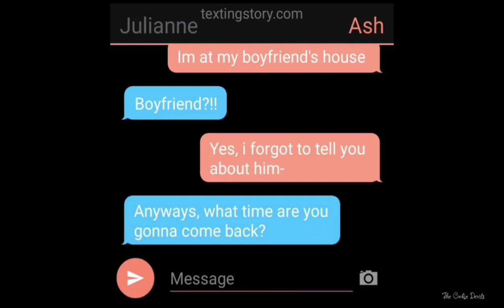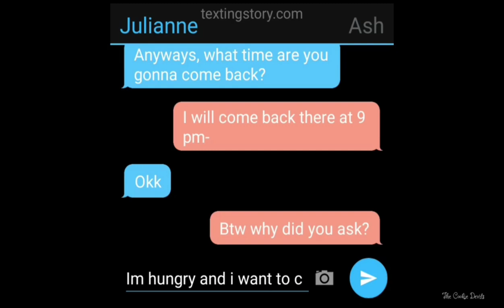|| Deadly Eyes || Part 1 || Gacha Life Mini Series || GLMS ||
Deadly Eyes - 1 || Gacha Life Mini Series || Gacha Life || GLS || Gacha Life Mini Movie

See you on the next part!

Just say in the comment if you want a shoutout!

All music on this video is credited to Chillpeach